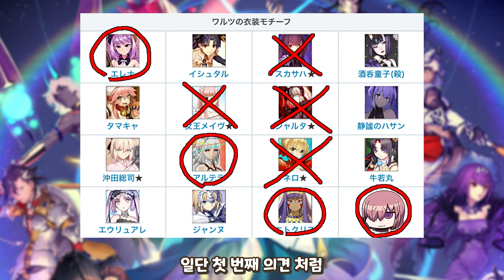내가 알던 그 알테라가 맞냐....?